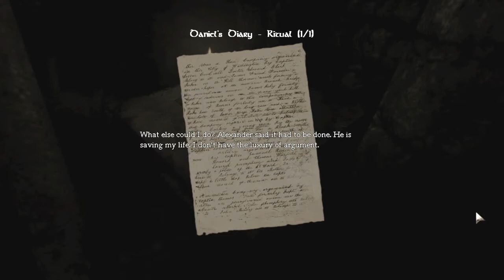Let's Play Amnesia (S5 Part 2)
For those that get nervous easily, you might not want to watch this.

In this session, most of the hour is spent wading through sewers, which I find really uninspiring... I don't think I've ever had a great experience in sewer environments in videogames - I find them terribly dull.

Having said that, I have a few close encounters with monsters! Fun fun!